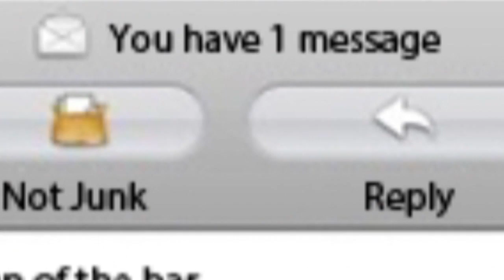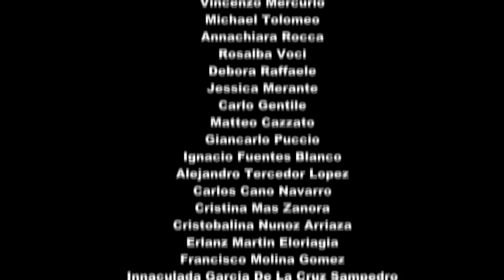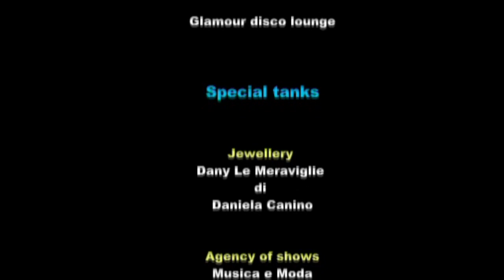GIVE ME A STAR [official video] Nasini & Gariani ft Pirrone New HIT dance SUMMER 2013 HD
GIVE ME A STAR
Nuovo single  DANCE  per il duo Ivan Nasini e Danilo Gariani.
Prodotto e distribuito in oltre 100 digital store dalla Shark 55 production.
Give me a star  ha tutte le carte in regola per diventare una hit, musica molto curata e attuale, dalle prime note si capisce la continua  evoluzione musicale di  Ivan Nasini e Danilo Gariani e la continua sperimentazione di nuovi suoni e ricerca dietro interminabili ore li ha portati ad avere un prodotto di alta qualità molto vicino agli standard mondiali.
La splendida voce di Fabio Pirrone che ha già collaborato con Ivan Nasini e la Shark 55 in altre produzioni di prestigio è anche l'autore del testo da una marcia in più a tutto il progetto .
Molto bella ed elegante la copertina realizzata da Andrewt  AT design.
Per l'uscita del brano è stato realizzato anche uno splendido video clip  che ha tutte le caratteristiche di un cortometraggio.
Infatti  il duo Nasini-Gariani  si è avvalso della innata professionalità di Salvatore Mellace che ha curato la regia e tutta l'organizzazione e di Danilo Scalise che ha curato ed effettuato sia le riprese che il montaggio video.
Il cast  che ha fatto parte al videoclip GIVE ME A STAR  di circa 50 persone  è molto vasto ed importante e proveniente da varie parti dell'Europa.
Citiamo la protagonista  e modella  Marinella Rusnaciuc  che ha interpretato in modo molto professionale la sua parte  insieme a  Elena e Gilda Traversa (bargirl)  Bruno Rodriguez Perez (bodyguard) tutti i ragazzi Spagnoli dell'Erasmus e tutti i modelli e modelle  dell'agenzia Musica e Moda.
Si Ringrazia inoltre il B&B Villa Giglio e il Glamour disco lunge per aver ospitato le riprese, l'agenzia Musica e Moda e Francesco Mercurio, la gioielleria  Dany Le Meraviglie per la collaborazione.
SUPER NEW HIT DANCE HOUSE 2013  tomorrowland 2013  Winter Music Conference